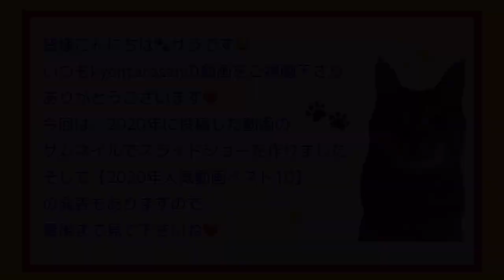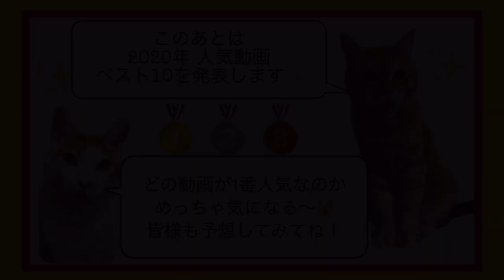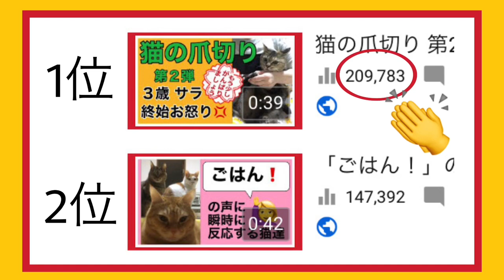【1月3日・プレミア公開】2020年サムネイルスライドショー＆人気動画ベスト10発表✨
2020年はたくさんの方に動画をご視聴いただき、とても嬉しかったです✨
今回は、2020年に投稿した動画の
サムネイルでスライドショーを作りました✨
そして【2020年人気動画ベスト10】の発表もありますので、最後まで見て下さいね❤️
2021年もどうぞよろしくお願い致します😸😸😸